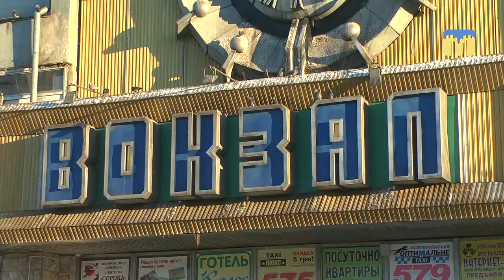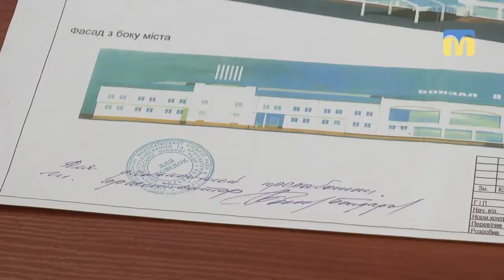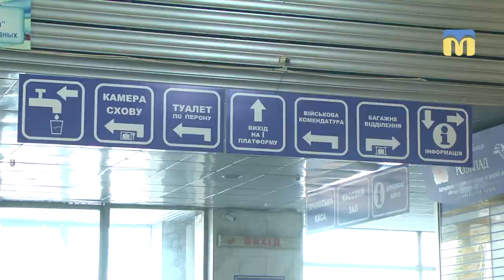В обласній раді обговорили проект реконструкції миколаївського залізничного вокзалу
Ескалатор, комфортна зала очікування та естетичний зовнішній вигляд. В обласній раді обговорили проект реконструкції миколаївського залізничного вокзалу. Які нововведення та зміни чекають на стратегічно важливий для міста об’єкт — дізнавалась наша знімальна група.